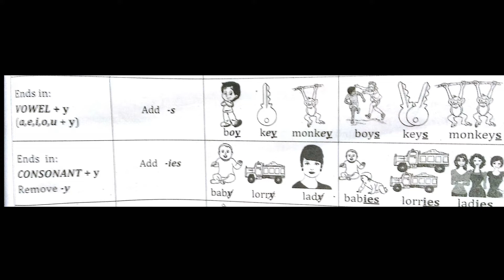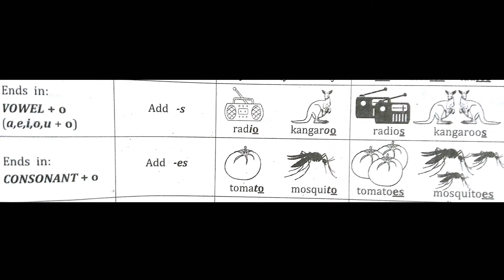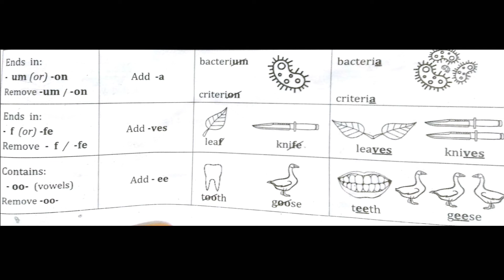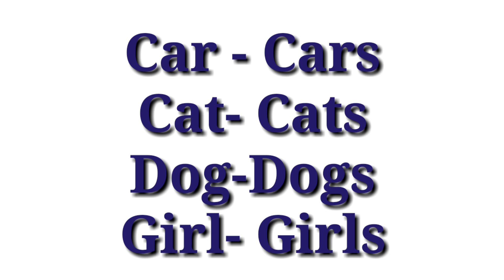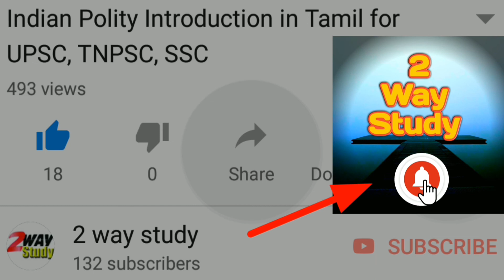Singular & Plural | Easy techniques | How to score full mark? TET & TNPSC General English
How to prepare English Grammar easily? Singular and Plural easy rules